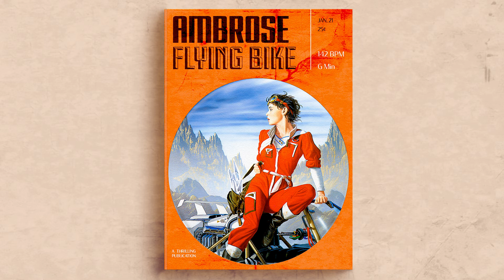[Free] FRVRFRIDAY x 88GLAM x Don Toliver Type Beat | "FLYING BIKE" | Bouncy Trap Instrumental 2021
💰BUY 1 GET 1 FREE - Add 2 beats and discount will automatically apply.

⚡You always have to give credit (Prod. Ambrose) in the title or description of your song.

Support my craft and hit the notification button!